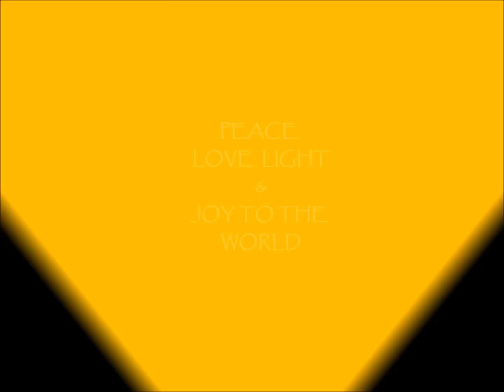Solstice Salutations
SILENT (within) MOVIE: Featuring the Earth's Most Famous Star on Ilkley Moor